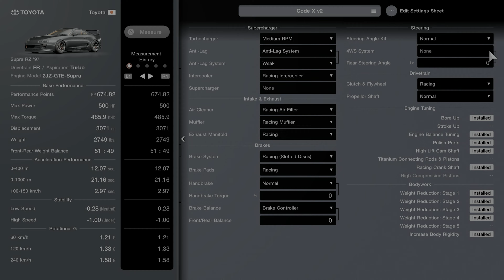Gran Turismo 7 | Toyota Supra RZ @ Grand Valley Highway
While pretty much a street version of the classic Grand Valley Speedway, it really doesn't feel like a place you'd race 10 or more cars in unlike the other street circuits in Sardegna and Croix. It just feels like the old Sierra from GT6.

Driven with Thrustmaster T300RS w/ T3PA PRO Pedals + TH8A Shifter

Follow Clockwork Motorsport on twitter!

Toyota Supra RZ '97
500 HP/2749 lbs.
Sports Soft Tires